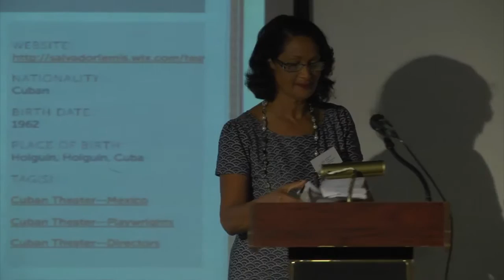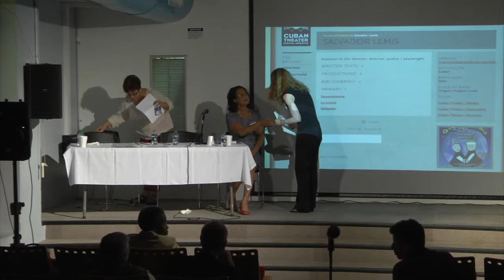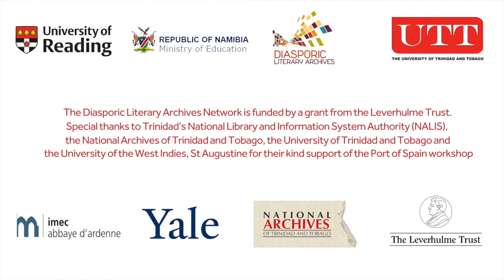The politics of location: Caribbean perspectives 2 – Archives in the Diaspora – Question and Answer